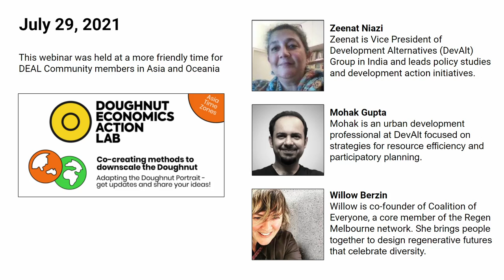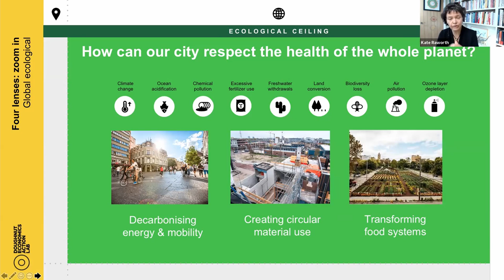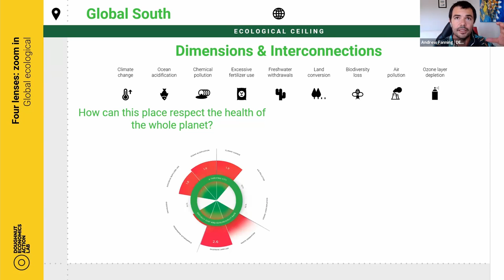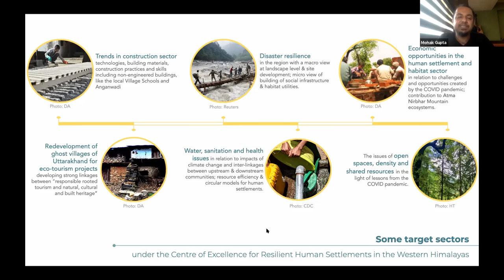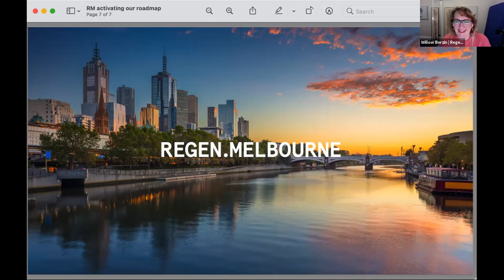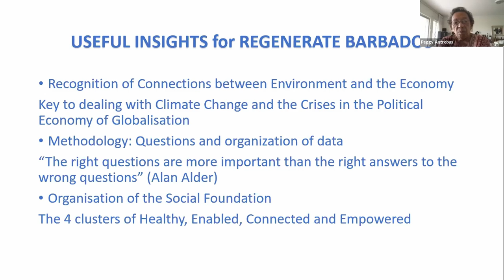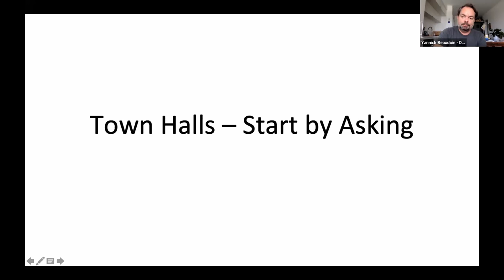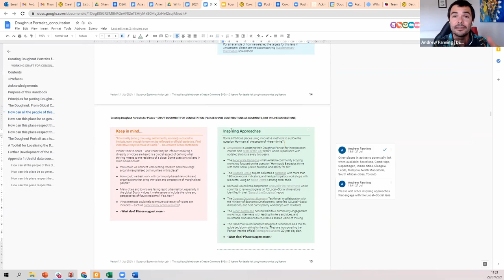Co-creating methods to adapt the Doughnut Portrait [Webinar]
Recording of a webinar in which we share progress on adapting the 'Doughnut Portrait' with changemakers from Australia, Barbados, Canada, and India.

0:00        Welcome and Introduction
6:30        The Doughnut and unrolling it to create a 4-lens Portrait for places
12:42      Zooming in on the four lenses and ways to use the Portrait
26:16      DEAL update on adapting the Portrait methodology
39:48      Zeenat Niazi and Mohak Gupta from Development Alternatives, India
1:02:33   Willow Berzin from Coalition of Everyone/Regen Melbourne, Australia
1:20:20   Peggy Antrobus and Sharon Almerigi from Regenerate Barbados
1:46:50   Yannick Beaudoin from David Suzuki Foundation, Toronto, Canada
2:03:51   Launching a DEAL Community consultation and closing remarks